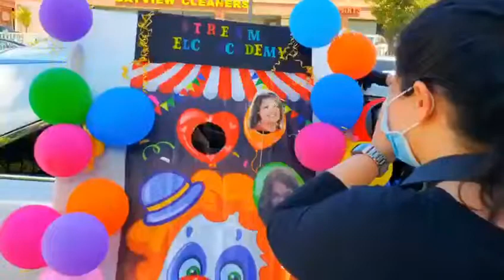Celebrating STREAM School Community June 2020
As we close the school year, we have tremendous gratitude for our staff, students, and families who came together to provide connection, community, and continued education during this unprecedented time. Thank you for your support, flexibility, and partnership.